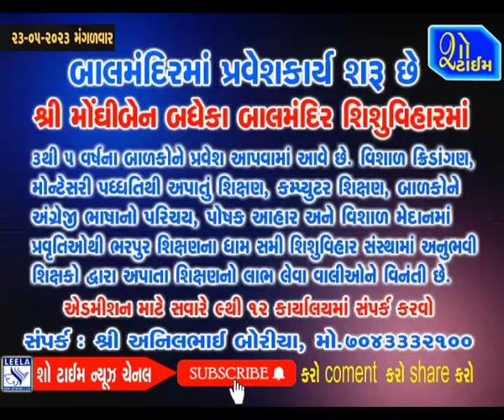ભાવનગરમાં ડો.જયેશભાઇ પંડ્યાના બંધ મકાનમાં ચોરી અંગે બે શખ્સની ધરપકડ